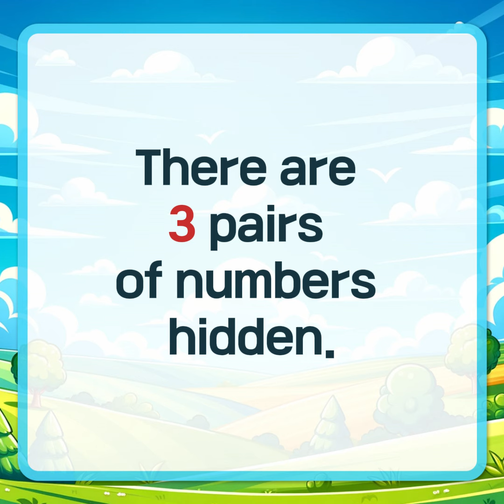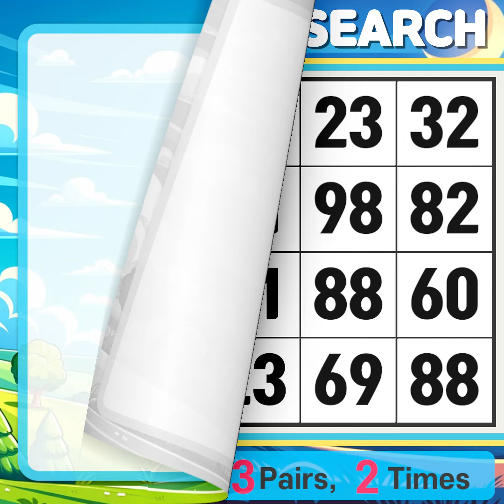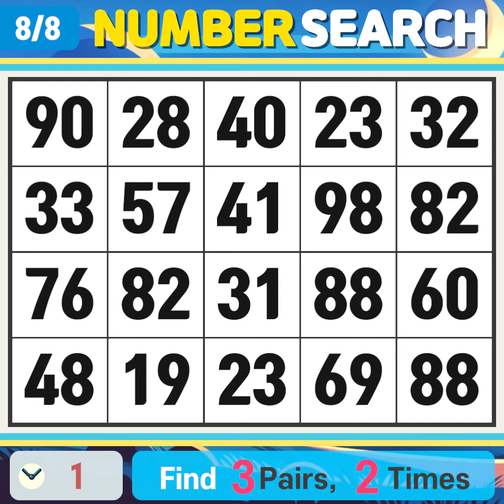Number Search. It's cold outside. Take care not to catch a cold!【Memory | brain game | Quiz 】#213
You can download the brain-training game from Google Play Store and Apple App Store.👏👏👏
1. Eyes spinning round and round: Find the same number!

2. A jigsaw puzzle for healing with beautiful pictures.